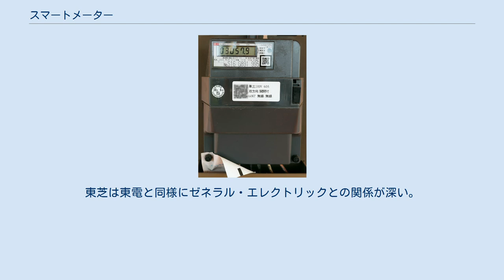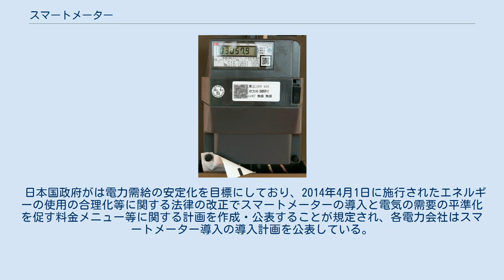スマートメーター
スマートメーター（英語: smart meter）は、電力をデジタルで計測して通信機能を併せ持つ電子式電力量計である。
 従来のアナログ式誘導型電力量計は、内部に配置した電流コイルと電圧コイルがアラゴーの円板の原理より円盤を駆動して回転力を発生させてメーターを更新した。
 電子式電力量計は、電子回路の電圧電流レベルに変換する入力変換部、乗算回路、電力に比例したパルスを発生する積分回路、分周回路、パルスをカウントして表示する表示部から構成される。
電圧と電流の乗算に乗算器を用い、アナログ乗算方式（時分割乗算回路）とデジタル乗算方式（A/D変換乗算方式、ホール素子乗算）に区別される。
電子式はネットワーク化してスマートメーターになった。
 同様のインフラストラクチャーである都市ガス、プロパンガス、水道の計量メータも「ネットワーク化」が可能で実証実験が行われている。
東京都水道局・東京電力ホールディングス・東京ガスは東京都中央区晴海5丁目地区をモデルケースとして、スマートメーター実用化に向けた実務協議会を2016年（平成28年）2月2日に設置した。
水道メータはAMI (Advanced Metering Infrastructure) とも称され、AMR (Automatic meter reading) はスマートメータに区別される。
 経済産業省はスマートメーターをスマートグリッドの要素としている。
家庭で太陽光発電した余剰電力をスマートグリッドで活用する政策は、原子力発電の出力調整困難を補填するとされる。
 日本とアメリカ合衆国は推進しているが、ヨーロッパは家屋構造などが影響して普及は局地的である。
オランダは政府が設置義務化を検討してアムステルダムを中心に設置を進めたが、プライバシーとセキュリティーの問題から消費者が反発して選択制となった。
人口密度が低いスウェーデンも導入したが、バッテンフォールのスマートメーターの7割はPLCで通信して、無線通信は利用していない。
 2011年に、東芝がランディス・ギアを買収した。
東芝は東電と同様にゼネラル・エレクトリックとの関係が深い。
2012年に大崎電気工業がシンガポールのスマートメーターメーカーであるSMBユナイテッドを子会社化し、富士電機が日米8社でスマートメーター用無線通信の規格認証団体を設立した。
 日本国政府がは電力需給の安定化を目標にしており、2014年4月1日に施行されたエネルギーの使用の合理化等に関する法律の改正でスマートメーターの導入と電気の需要の平準化を促す料金メニュー等に関する計画を作成・公表することが規定され、各電力会社はスマートメーター導入の導入計画を公表している。
 スマートメーターの世界市場は2009年に7,600万台だったが、2015年頃には約3倍にあたる2億1,200万台に達すると予測されている。